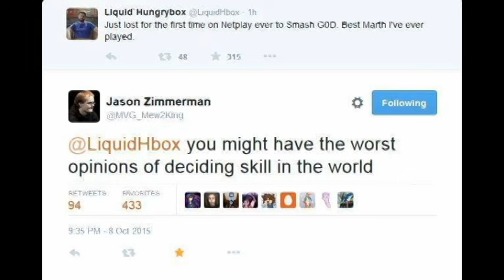Being a mew2king fan is hard